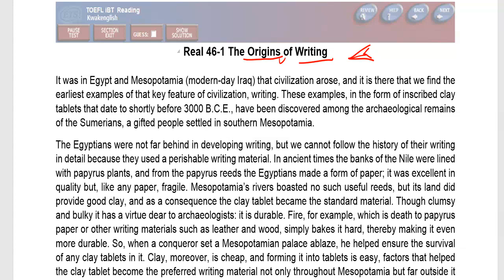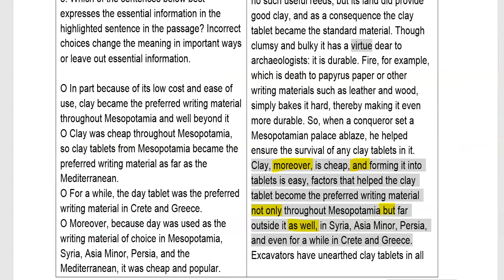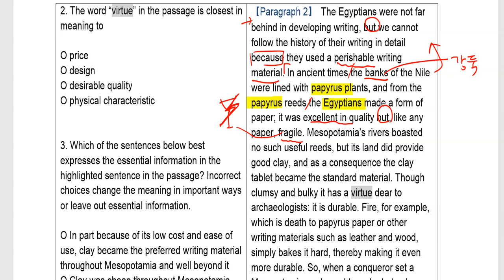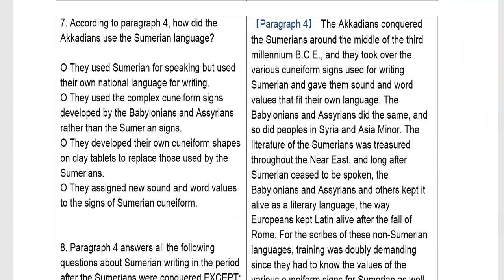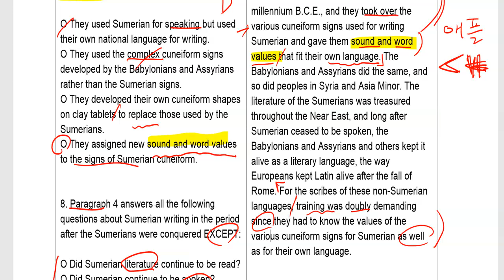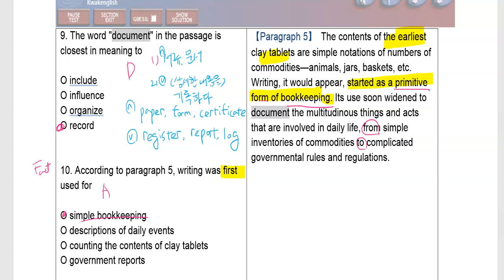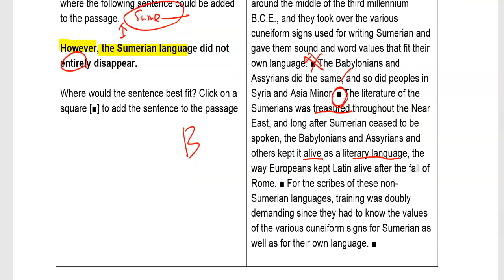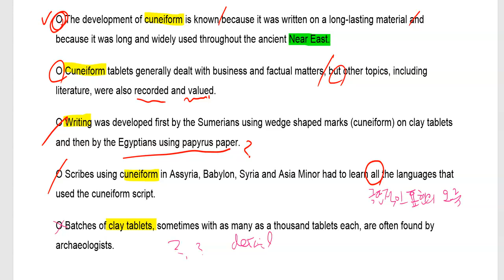토플기출 리딩 46-1 The Origins of Writing 해설강의